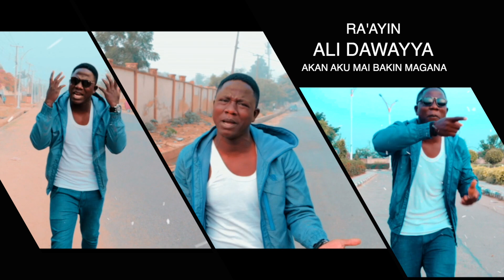Ra'ayin Jarumi Ali Dawayya Akan Aku Mai Bakin Magana